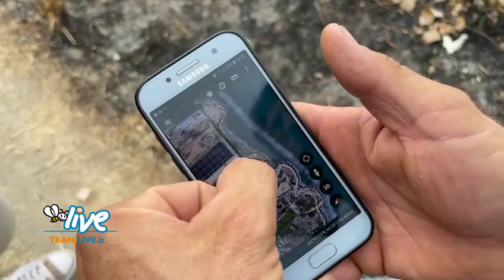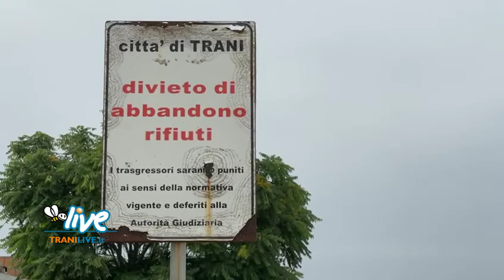Trani, costa nord tra abbandono selvaggio di rifiuti e il sogno di una spiaggia chilometrica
Reportage di Alessandro Landini e Donato De Ceglie